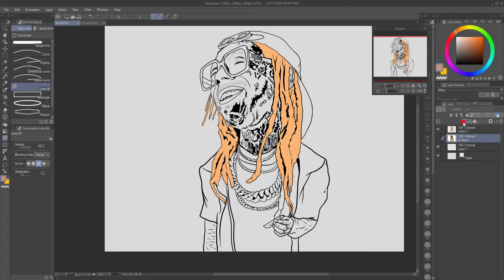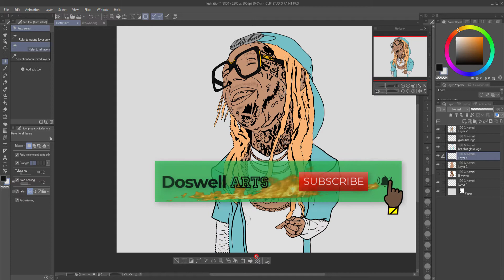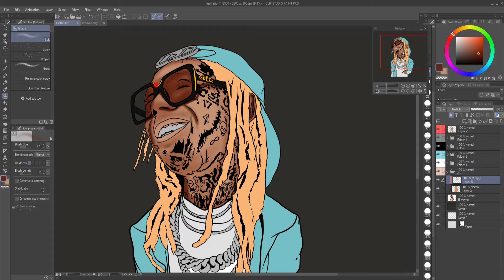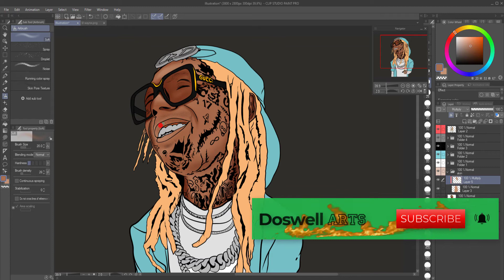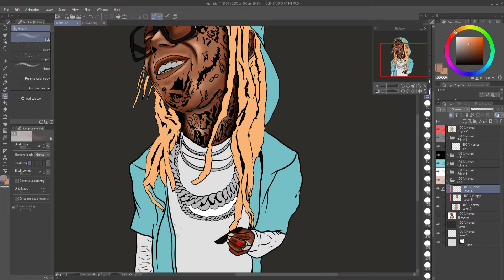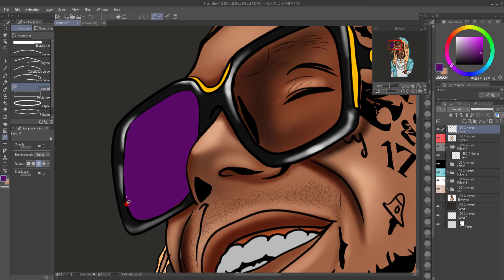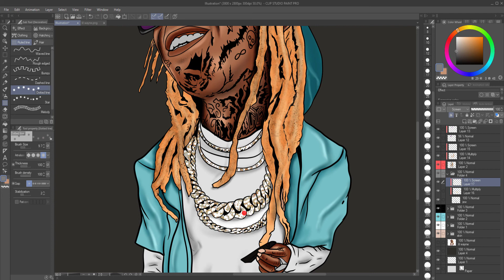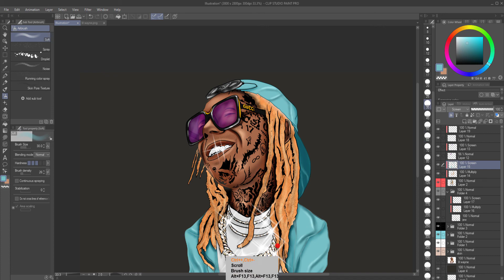pleasing speedart coloring - CLIP STUDIO PAINT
Pleasing speedart coloring -  clip studio paint. Coloring speadart in clipstudio paint. easy speedart coloring. working with xp pen. coloring tips for clip studio paint working in clip studio. coloring Lil wayne with a speedart coloring. Lil wayne cartoon speedart coloring . Beautiful speedart coloring -  in clip studio paint.